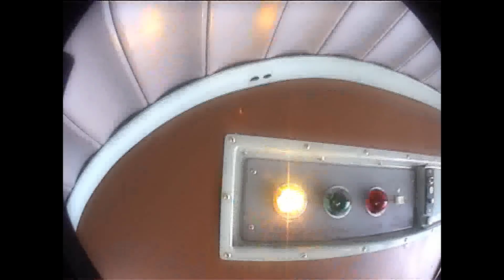Big waz camp in kapos dz_NEW.mpeg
Kapos dz 2009. Big way camp by Jamaica gee. pixels by Balu.